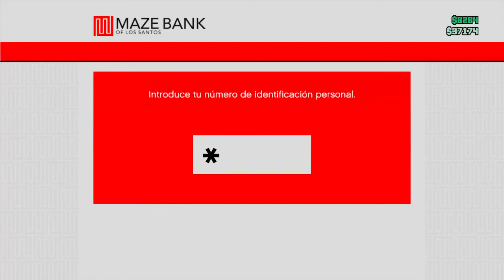¡¡ Glitch para Entrar en la Caja Fuerte de GTAV !! | Promoción GTAV | Erkirancraft